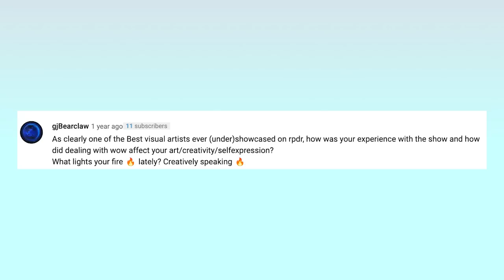Laila McQueen: Exposed (The Full Interview)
Are you ready for a little Kimono action? Laila McQueen chats all things Season 8 of the series including the shocking surprise that met her at her hotel door, the night of 1,000 Madonnas and how she has gone behind the scenes in the HBO We're Here.